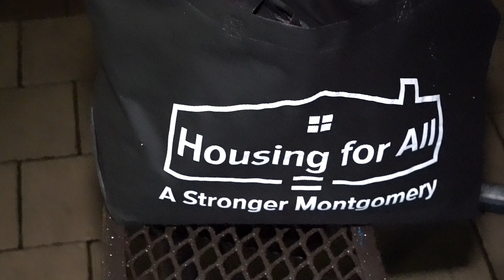Point in Time 2023 Homeless Search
AS PART OF THE ANNUAL POINT-IN-TIME COUNT, MONTGOMERY COUNTY COUNCILMEMBERS JOINED VOLUNTEERS TO GET A SNAPSHOT OF INDIVIDUALS AND FAMILIES EXPERIENCING HOMELESSNESS IN MONTGOMERY COUNTY.